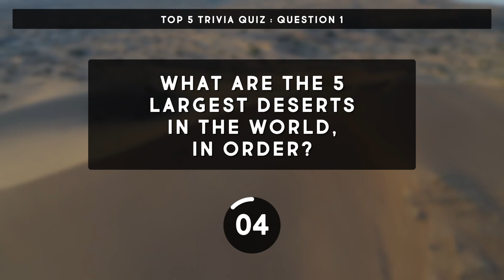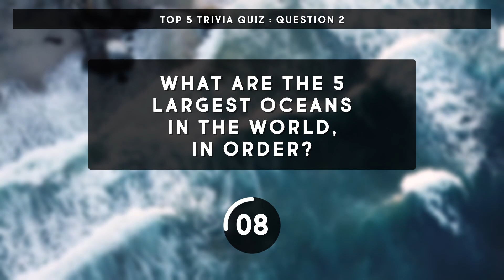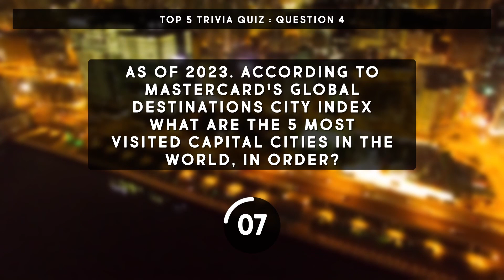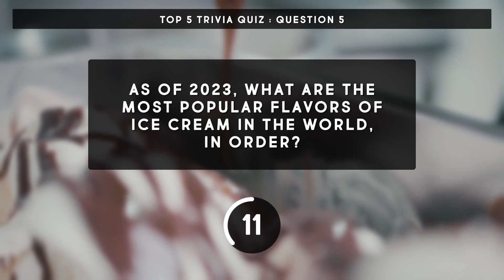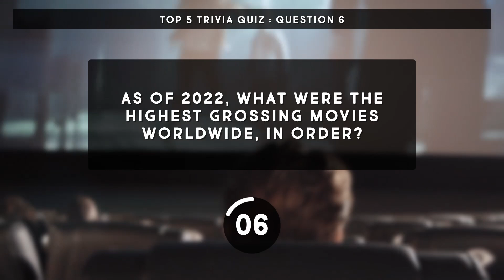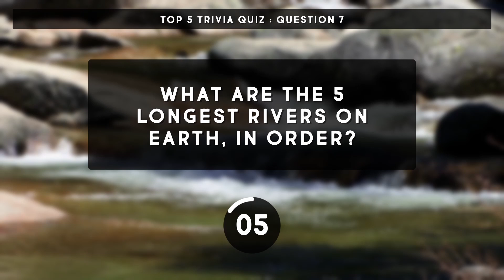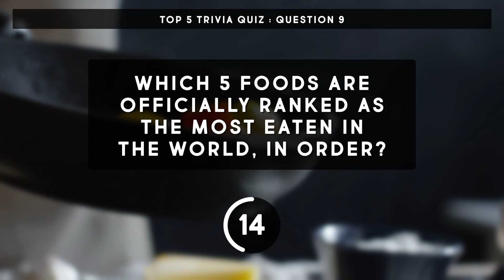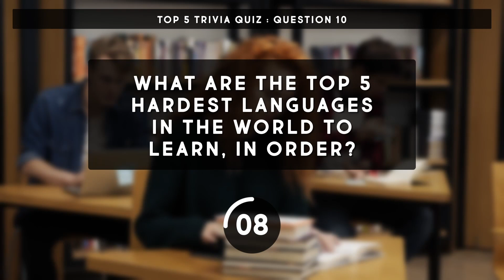Top Fives Trivia Quiz : Guess The Top 5 Answers In Each Category!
This quiz is a little different than usual, so you might want to get some paper and a pen.  In each question / category, you'll be given 30 seconds to try and name the top 5 five answers - IN ORDER!  After the time runs out, I'll show you the correct answers in reverse order - sounds straightforward but I think it's actually pretty hard!